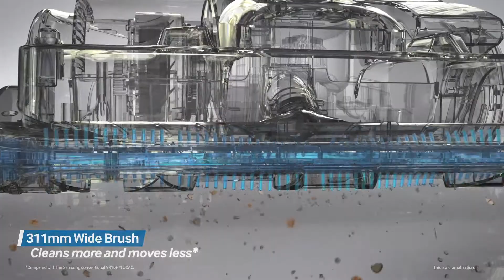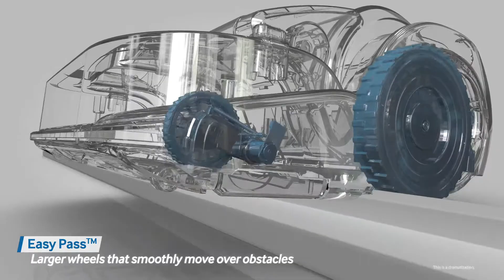Samsung POWERbot VR9000 Robot Vacuum Cleaner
Introducing the POWERbot VR9000 Robot Vacuum Cleaner from Samsung. This is a dramatization.